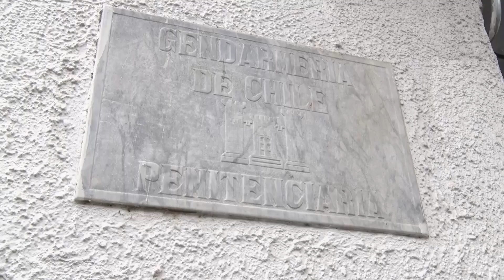Otorgan libertad condicional a 64 internos de cárceles de La Araucanía